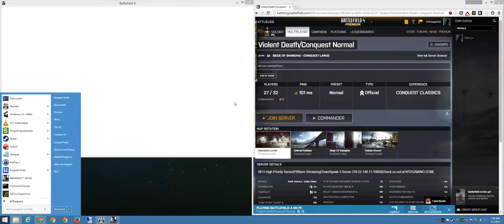Battlefield 4 + Golmud Railway CQ + Violent Death Conquest Normal + sun cts crew